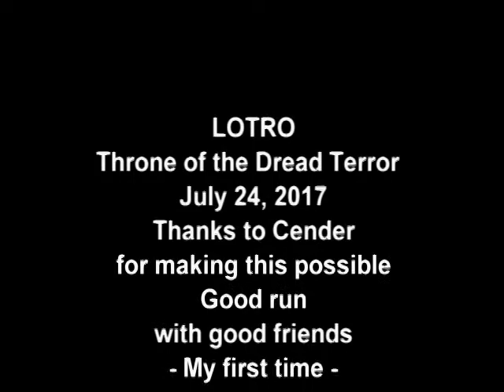Throne of the Dread Terror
Raid with good friends - Pictures